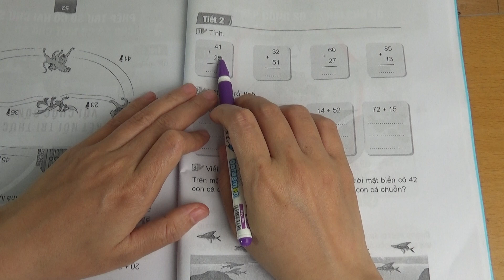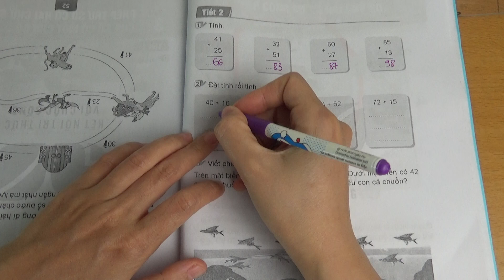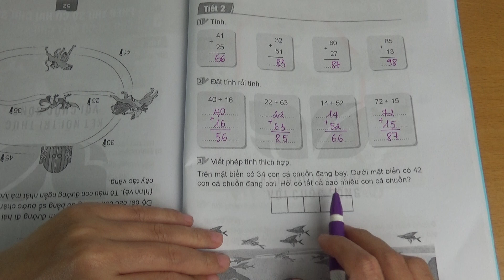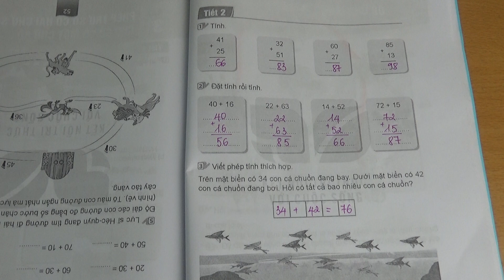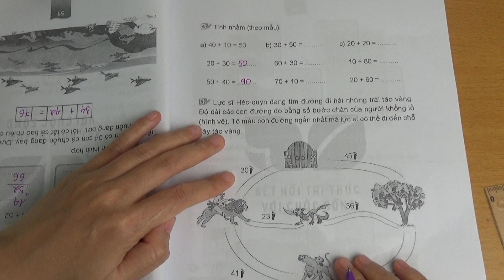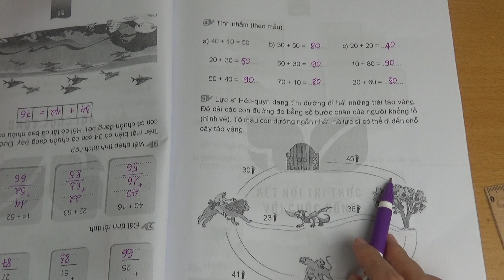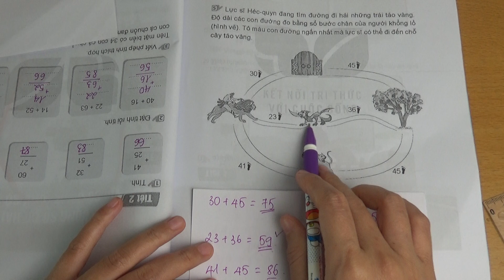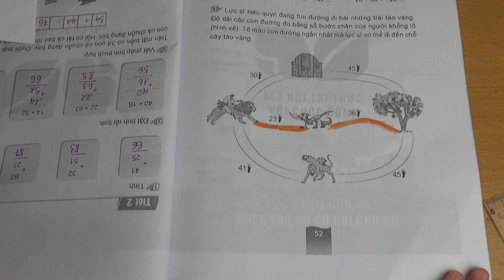KẾT NỐI TRI THỨC VỚI CUỘC SỐNG - VỞ BÀI TẬP TOÁN 1 - BÀI 30 TIẾT 2